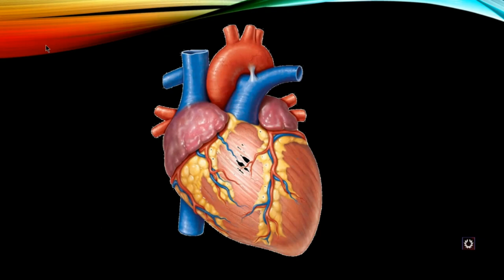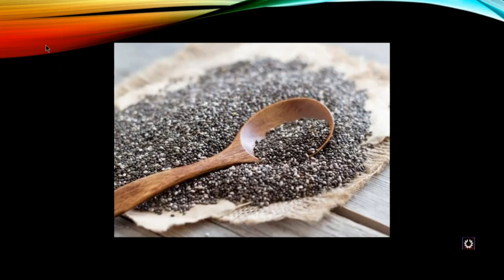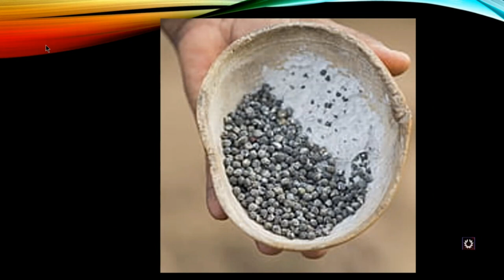What foods are high in omega 3s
What is an excellent source of omega-3?
Which fruit is omega-3?
How can I get omega-3 without fish?